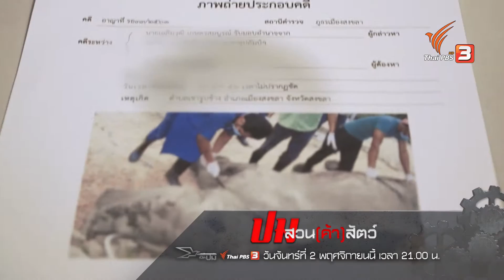[Spot Promote] เปิดปม : ปมสวน(ค้า)สัตว์ (2 พ.ย. 63)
จากเหตุยิง ผอ.องค์การสวนสัตว์ฯ เสียชีวิต ขณะลงพื้นที่ตรวจสอบข้อเท็จจริง กรณีเก้งเผือกสายพันธุ์พระราชทานในสวนสัตว์สงขลาหายไป 2 ตัว สู่การรื้อคดีนอแรดขาวสูญหายเมื่อปี 2556 และการตรวจสอบการดำเนินกิจการภายในขององค์การสวนสัตว์ ที่ถูกร้องเรียนว่าอาจเป็นช่องทางค้าสัตว์ป่า

ติดตามชมในรายการเปิดปม วันจันทร์ที่ 2 พฤศจิกายน 2563 เวลา 21.00 น. ทางไทยพีบีเอส รับชมออนไลน์ทาง